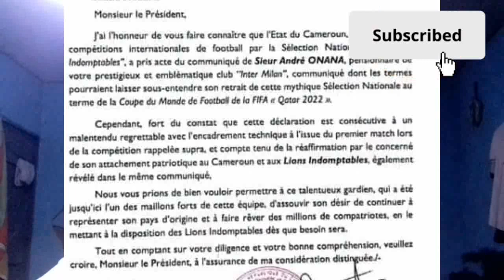ANDRE ONANA : Mouelle Kombi prend l'affaire André Onana en main. l'hypocrisie de rigobert song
Parti avec fracas de la sélection du Cameroun en pleine Coupe du monde 2022 suite à un différend d’ordre tactique avec le sélectionneur Rigobert Song, André Onana a annoncé sa retraite internationale dans la foulée.

Evidemment, il s’agit d’une grosse perte d'un point de vue sportif pour la sélection du Cameroun dans la mesure où le gardien démontre match après match avec l’Inter Milan qu’il appartient aux meilleurs. Alors que les Nerazzurri viennent de se qualifier pour les demi-finales de la Ligue des Champions, le ministre des Sports camerounais, Narcisse Mouelle Kombi, a jugé opportun d’adresser un courrier au club lombard en réclamant la «mise à disposition» du dernier rempart pour les prochaines échéances des Lions Indomptable

Mouelle Kombi désavoue Eto’o et Song

Dans une correspondance adressée au président de l’Inter, Mouelle Kombi demande au club de mettre André Onana à la disposition du Cameroun.
Le Pr. Mouelle Kombi Narcisse, ministre des Sports et de l’Education physique vient de désavouer Samuel Eto’o et Rigobert Song. En effet, dans une correspondance datée du 19 avril 2023, le patron des sports camerounais demande à l’Inter Milan de mettre André Onana à la disposition des Lions Indomptables en temps opportun. Une avancée spectaculaire dans le différend qui oppose le portier des Nerrazzuris au staff technique des lions indomptables. Chef traditionnel et artisan de la paix, Mouelle kombi a fait le premier pas vers son fils, là où Eto’o et Song ont fait preuve d’orgueil, rejetant sans cesse la faute sur le gardien camerounais.

Il s’agit forcément d’une demande assez déroutante dans la mesure où ce n’est pas l’Inter qui bloque Onana mais bien le gardien qui a décidé de prendre ses distances avec la sélection. Alors que Samuel Eto’o, président de la Fédération camerounaise de football (Fecafoot) et proche du portier, n’est pas parvenu à le ramener dans la tanière, difficile de croire que le ministre y parviendra davantage malgré le coup de pression exercé sur son club…

A la veille de la double confrontation contre la Namibie, le sélectionneur des Lions indomptables a déclaré en conférence de presse que la porte de la sélection était ouverte à Onana. Une déclaration teintée d’hypocrisie et conséquente à la pression populaire, car sur ses présélectionnés, Song n’a pas fait appel à l’ex-portier de l’Ajax. Mais de quelle porte parlait-il alors.